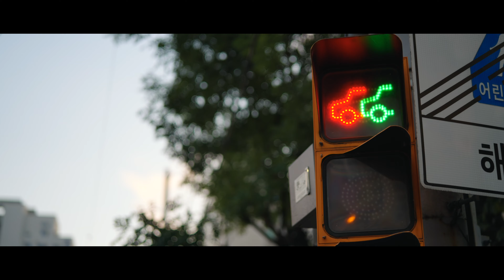[MV] KOLAVO - 집으로 가는 길 (On My Way Home)(4K)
Artist : KOLAVO
Album Title : 집으로 가는 길 (On My Way Home)
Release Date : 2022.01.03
Genre : Folk

삶을 노래하는 밴드 ‘KOLAVO’의 7번째 싱글 앨범 [집으로 가는 길]은 우리가 스쳐가듯 흘러가는 평범한 일상 풍경을 마치 퇴근길을 함께 걸어가듯 담담하게 노래 한 곡이다.

어쩌면 우리의 일상은 참으로 무료하고 고독한 것일지 모른다. 하지만 스쳐가는 바람에서 계절의 변화를 느끼고, 잊고 지냈던 사람을 떠올리며 느끼는 추억만으로도 우리 삶은 소소한 행복이라고 ‘KOLAVO’는 말한다.
오늘도 삶에 최선을 다한 당신에게 이 곡이 조그마한 위로와 다독임으로 다가가길 희망한다.

[MUSIC CREDIT]
Lyrics 강성규, 김현주, 박과장, 이동진, 이명연, 조현재
Composition 이동진, 박과장
Arrangement 박과장

Vocal 조현재, 김현주
Guitar 강성규
Bass 이동진
Drums 이명연
Piano 박과장
Orchestration 박과장
Chorus 박과장
Synthesizer 박과장

Recording Engineer 박과장 (B501 Studio)
Mixing Engineer 박과장 (B501 Studio)
Mastering Engineer 박과장 (B501 Studio)

Special thanks to 싸이져

[MV CREDIT]
MV Director Floppy
DOP Floppy
Scenario 김세중, 이명연
ND 김세중
Starring KOLAVO
English Translation 노을아빠
Japanese Translation 밥알사랑 (Tomiyama Ai)
Chinese Translation 조현재, Kojima Chika